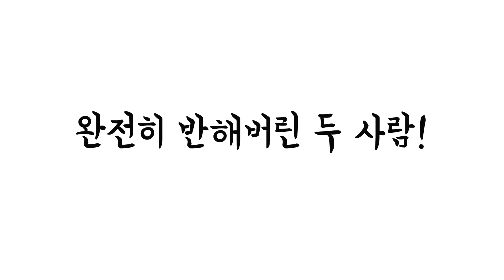한국 핫도그와 이삭토스트를 먹고 신세계를 경험한 친언니와 남친｜Americans Try Viral TikTok Korean Corndogs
※가족들에 대한 욕설과 비방성 댓글은 통보없이 삭제하겠습니다※

오늘은 비가 오는 날 집에서 간식을 먹어봤는데요. 미국에서부터 먹어보고 싶었던 한국 핫도그와 줄리엣이 추천한 이삭토스트를 먹은 두 사람이 어떤 반응을 보였을지 영상을 통해 확인해보세요 :)